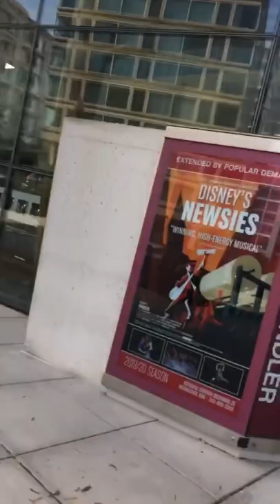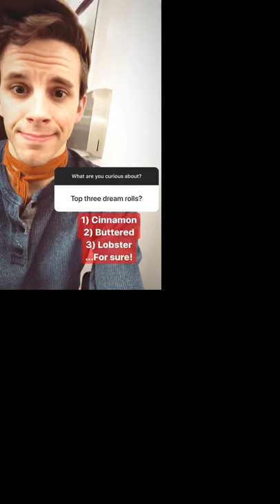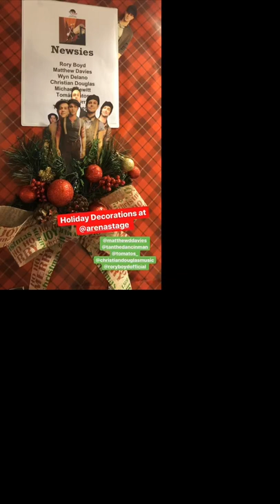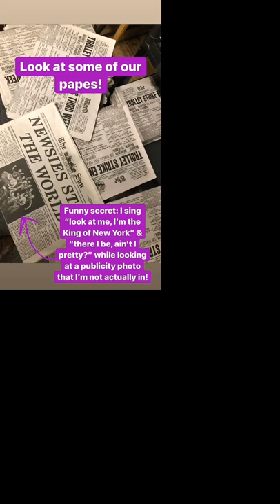Chaz Wolcott Gives Fansies a Look at NEWSIES at Arena Stage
Chaz Wolcott is carrying the banner once more, this time as Race in the intimate Arena Stage production of Disney’s "Newsies". As Fansies know, Chaz previously toured for two years as Buttons in the First National Tour of "Newsies" and appeared on the filmed version of the musical.

The charming actor and choreographer took over the BroadwayBox Instagram on December 7 to offer fans a look behind the scenes at the DC production.